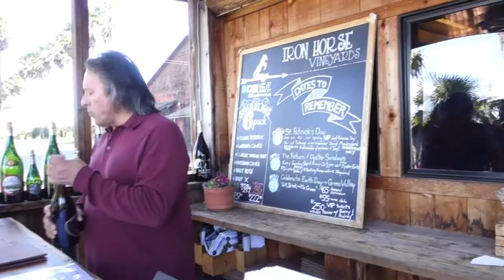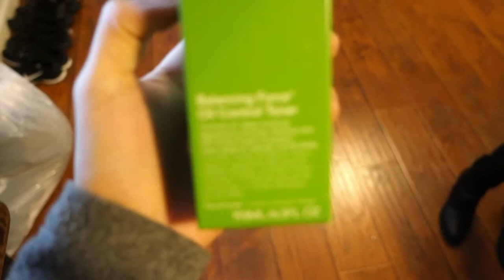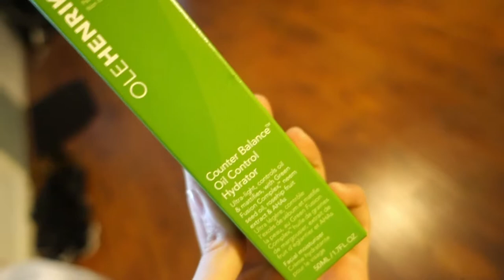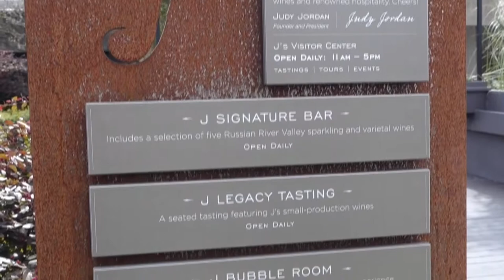Wine Tasting with our Boyfriends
Hey Guys! Follow us as we spend some time with our boyfriends and go wine tasting!